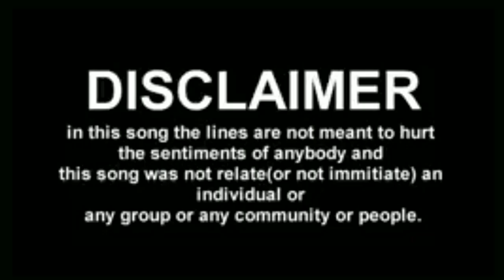FUNNIEST TAMTE DANCE | NANDA TAMTE | ANNAMMA JATRE | BELIKAHALLI | BANGALURU | 2018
This is the video of Tamte Beats @ Bilekahalli, Bangaluru 2018.

Credit: Lokesh

●● Tamte ●●
●● Tamte beats ●●
●● Tamte Dance ●●
●● Tamte Music ●●
●● Tamte Sound ●●
●● Tapanguchi ●●

Hey! I created a YouTube group chat so that we can share videos more easily.
Press the Red button.